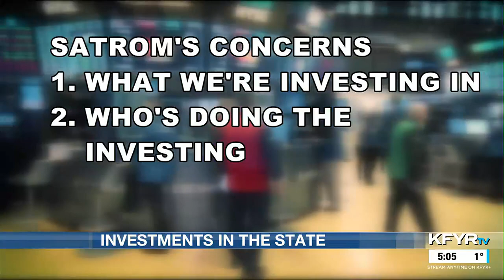ND lawmakers turn their sights to the state’s investments